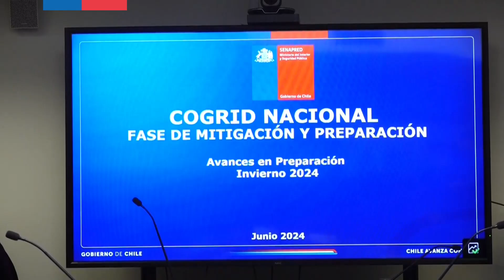Punto de prensa Cogrid 06.06.24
La ministra del Interior y Seguridad Pública, Carolina Tohá, encabezó la última reunión del Cogrid.